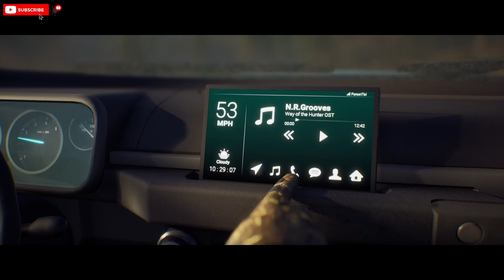KRENUO SAM U LOV NA KRUPNU DIVLJAČ! *Lovac* EP1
Hvala svima na prelasku 96k subova!
Uskoro napadamo 100K! Pozdrav za moje zmajeve!

💰TOP DONACIJE💰:

🥇1.AdnanBro 350$
🥈2.Jaka 50$
🥉3.MirkisaHD 15$

Video napravljen iz zabave bez namjere narušavanja autorskih prava.